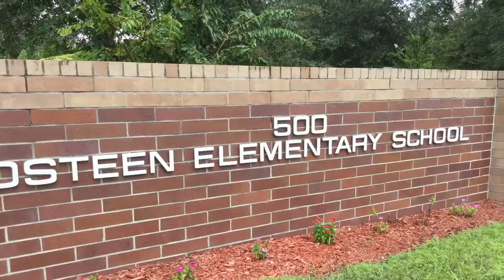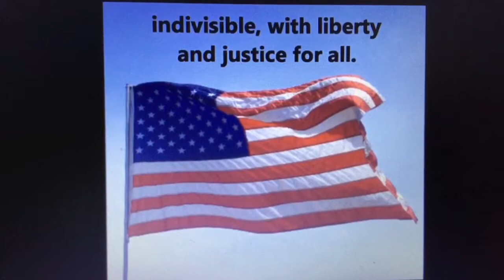My Movie 2